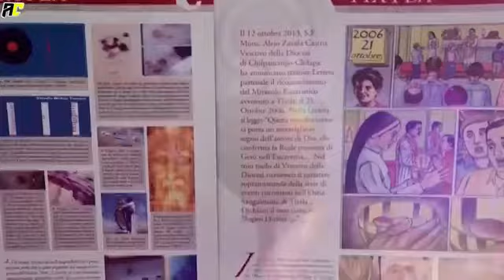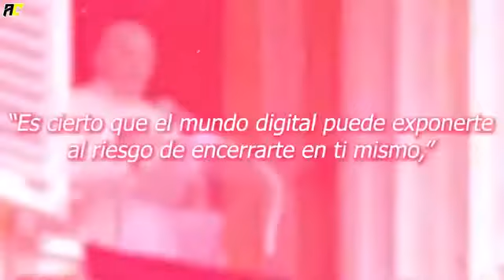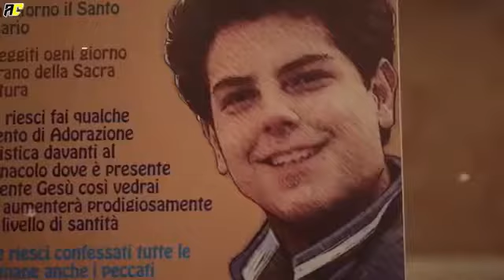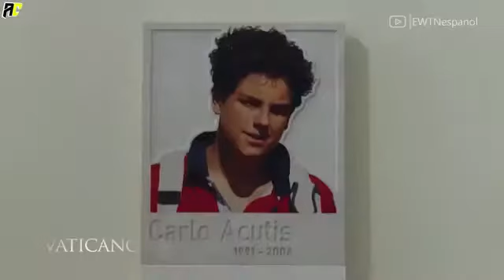Carlo Acutis, el joven influencer beatificado por el Papa | Totus TV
La Iglesia católica cuenta con un nuevo beato desde este 10 de octubre, pero esta vez se trata de uno especialmente inusual: un influencer cuyo cuerpo se muestra en zapatillas, jeans y suéter.

La beatificación de Carlo Acutis, quien murió a los 15 años de leucemia el 12 de octubre de 2006, tuvo lugar en la ciudad italiana de Asís, en la provincia de Perugia.

El joven era conocido dentro de su comunidad religiosa por su labor de divulgación de la tradición católica utilizando las nuevas tecnologías, según explica Vatican News, el portal de información de la Santa Sede.

Acutis nació en Londres en 1991, a donde sus padres se habían trasladado por motivos laborales, pero creció en Milán.

Se trata de una de las beatificaciones más rápidas que se han aprobado, ya que sólo han pasado 14 años de la muerte del chico.

Composición : Christian Fernández
Trompeta: Matías Bahillo
Corno frances: Guillermo Marchionni
Título: News Music
Producción Musical: Christian Fernández 2017